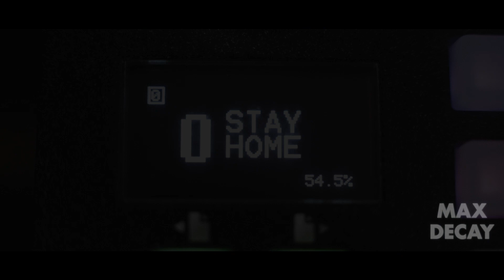Stay Home and ZOIA – Collaborative Album Release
STAYHOMEANDZOIA — The collaborative album. Check out the entire album on Bandcamp, Spotify or Apple Music. Constraints are the mother of invention, so each artist started with the same base track that I created, and completed it using only effects from the @empress_effects ZOIA. Look out on our Instagram accounts each day for another featured track from the ZOIA Squad and *maybe* for the chance to win something...

Music Gear:
Boss TU-3 Chromatic Tuner
Keeley Compressor Plus
Electro Harmonix Pitchfork
J Rockett The Dude V2
GFI System Clockwork Delay V3
GFI System Specular Reverb V3
Walrus Audio Slo
Fairfield Circuitry Meet Maude
Empress Effects Reverb
Empress Effects ZOIA
Hologram Electronics Infinite Jets
Hologram Electronics Dream Sequence
Elektron Digitakt
Arturia Microfreak
Novation Launchkey Mini
Alesis V49

Camera and Lighting:
Main Camera
Secondary Camera
Main Tripod
Secondary Tripod
LED Lights
Soft Box
Boom Arm
Lens Adapters
Light Stands
Articulating Arm

Workstation:
Audio Monitors
BenQ Monitor
Trackball Mouse
Electric Standing Desk